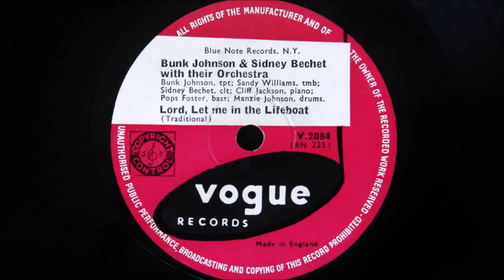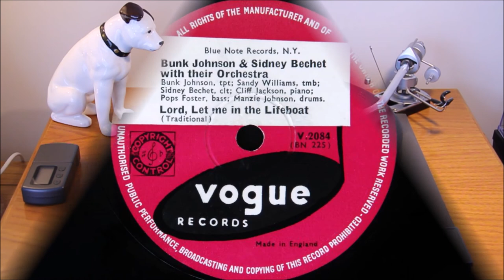Bunk Johnson and Sidney Bechet with their Orchestra - Lord Let Me in the Lifeboat (1945)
Released 1945
Personnel:
Bunk Johnson- trumpet / Sandy Williams-trombone / Sidney Bechet-clarinet / Cliff Jackson- piano / Pops Foster-double bass / Manzie Johnson-drums